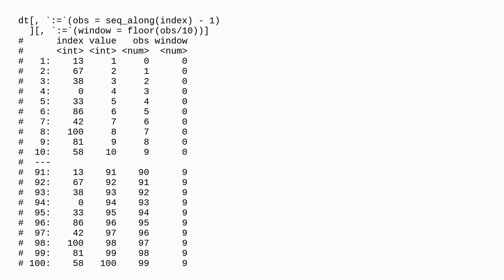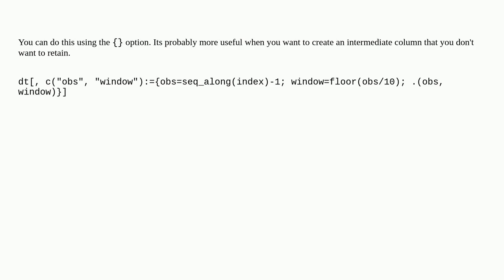why can't i use or mutate new column created in R data.table?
A special thanks goes out to the community

  data.table r